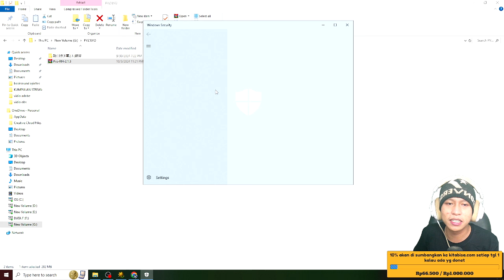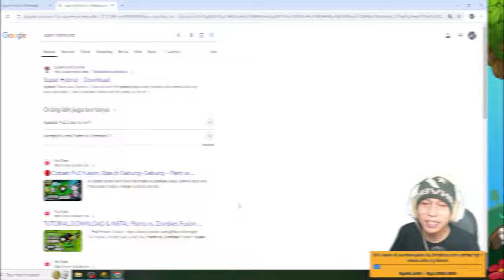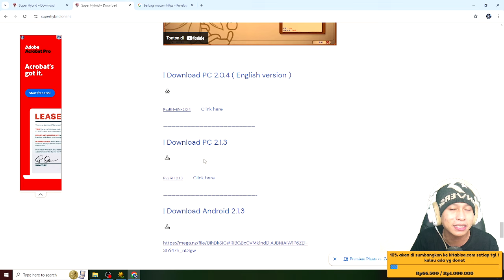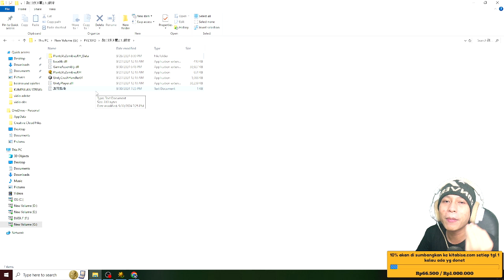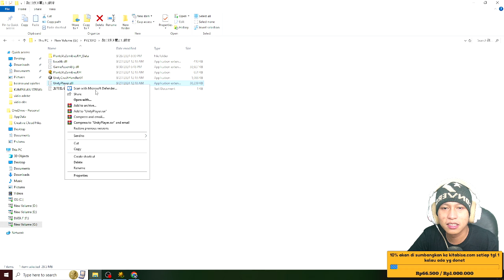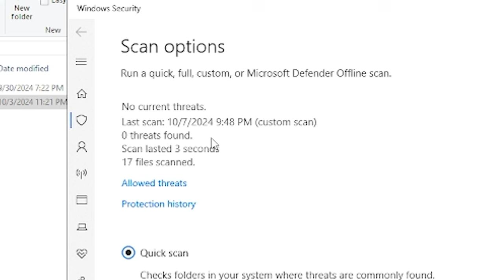APAKAH PLANTS VS ZOMBIES FUSION AMAN DARI VIRUS.? - TUTORIAL Plants vs. Zombies Super Hybrid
APAKAH PLANTS VS ZOMBIES FUSION AMAN DI DOWNLOAD - TUTORIAL INSTAL Plants vs. Zombies Super Hybrid

10% akan saya sumbangkan di kitabisa. Com, setiap tanggal 1 jika ada yg donet,jika tidak ada akan tetap berlanjut hingga suatu saat ada,dana yg terkumpul bisa cek di vidio live terbaru.

                       Cara menjadi
-like = mendukung 👍
-coment(positif) = support 😉

1 like dari kalian membuat ku bahagia 😉

🔴Kinemaster
📱Assus zenfone m1
📲 Vivo ***
🎮bioskop simulator